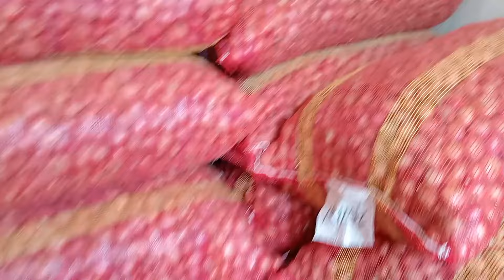05/06/2024 সন্ধ্যায় পরিবর্তন পেঁয়াজের দাম আজকের খবর আজকের পেঁয়াজ আলুর পাইকারী বাজার দর কত? onion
05/06/2024 সন্ধ্যায় পরিবর্তন পেঁয়াজের দাম আজকের খবর আজকের পেঁয়াজ আলুর পাইকারী বাজার দর কত? onion

We always upload true and accurate videos keeping in mind the audience  (Pabna Tv)

* ANTI-PIRACY WARNING * This content is Copyright to Pabna Tv. Legal action will be taken against those who violate the copyright of the following material presented!